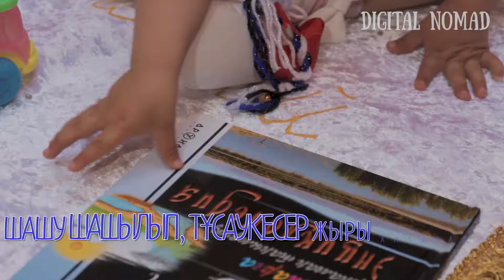national tusa keser full